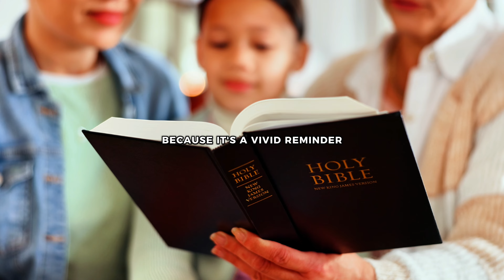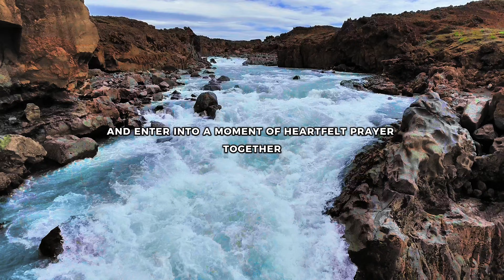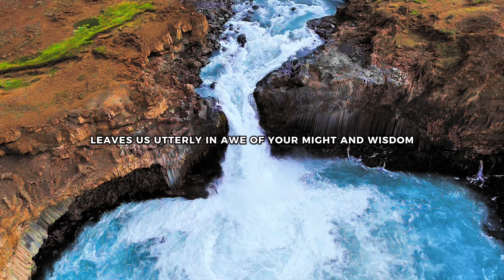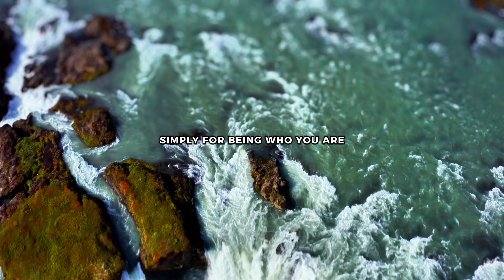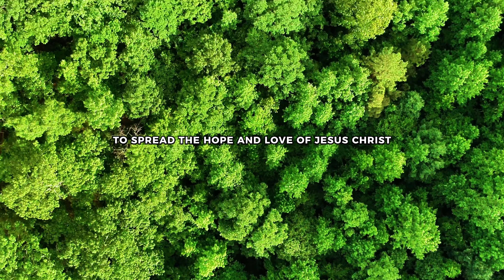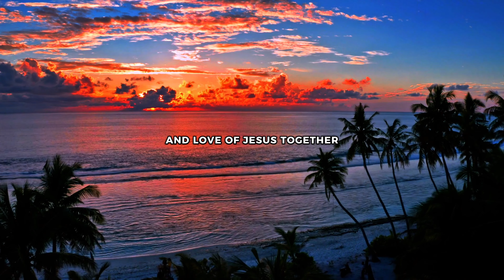A Powerful Thank You Prayer To Start Your Day Blessed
In a world that never stops moving, it's easy to forget the power of pausing to give thanks. This video invites you into a moment of reflection and gratitude, offering a "powerful prayer for thanksgiving" that will enrich your daily routine and remind you of the countless blessings surrounding us. Join us in a "prayer of gratitude" that celebrates life's gifts, big and small, and anchors us in the truth of God's endless love and care.

From the break of dawn, let this "Morning Prayer" set the tone for your day, guiding you to live with a heart full of gratitude. Whether you're seeking a fresh start with "Daily Jesus" or looking to deepen your "Faithful Prayer Journey," our "Thank You prayer" is a beacon of hope and renewal. Embrace the joy of saying "Thank You Jesus" for each day, for every breath, and for the infinite love that carries us through life's challenges.

This video is more than just words; it's an invitation to transform your daily perspective, to see the world through the lens of gratitude. As you embark on your day, let this prayer be the foundation of your heart's posture, reminding you that in every moment, there's something to be thankful for. Let's journey together in faith, uplifted by the power of giving thanks, and witness how a simple act of gratitude can change everything.